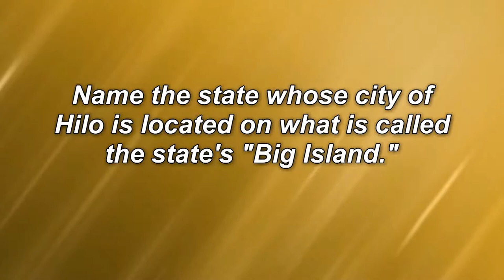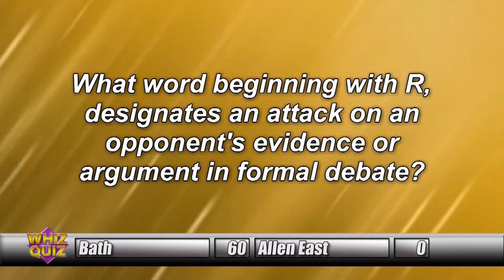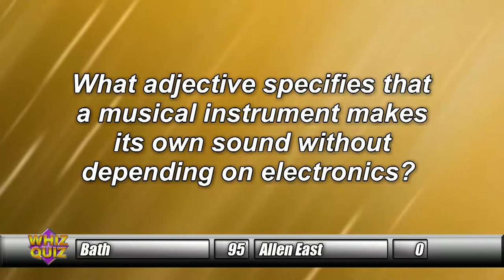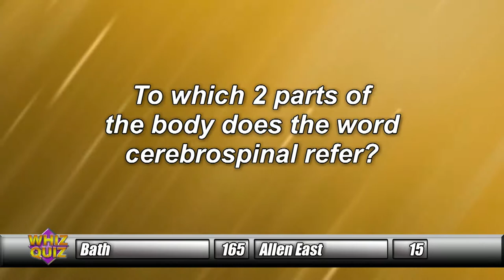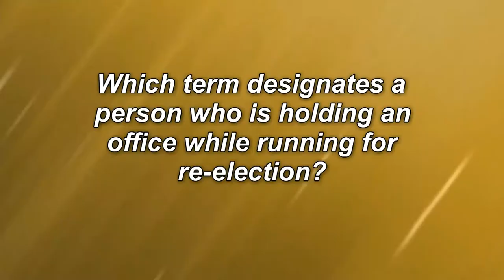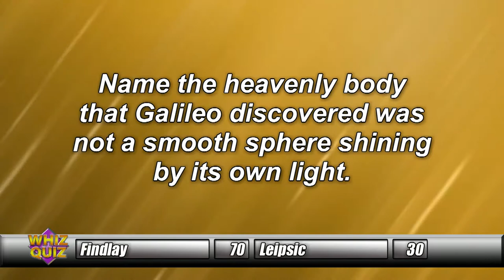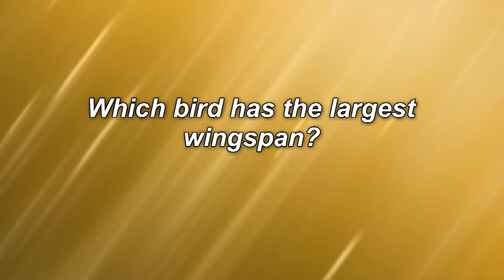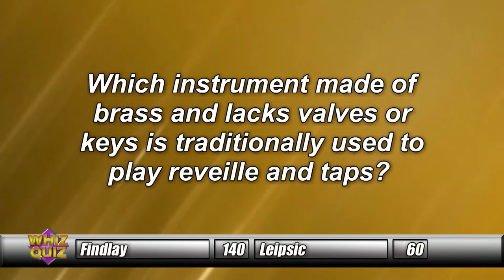Whiz Quiz 2019 Fall Season Week 3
Bath vs. Allen East
Findlay vs. Leipsic